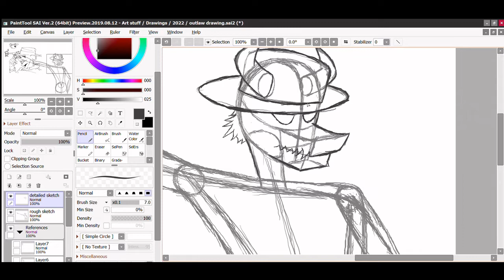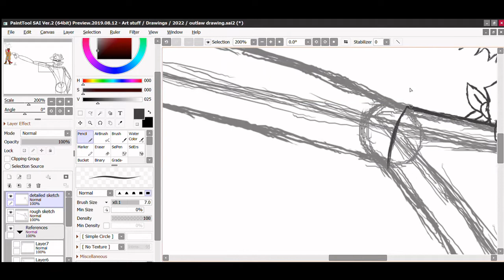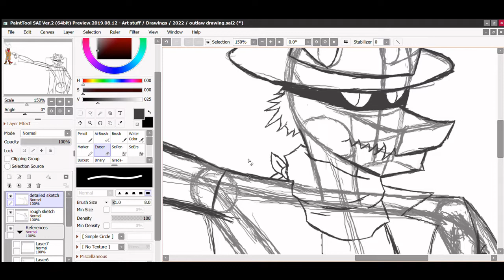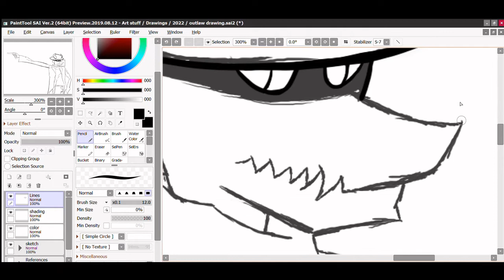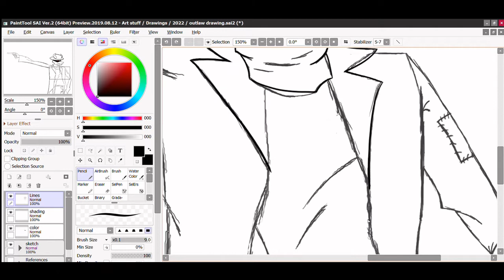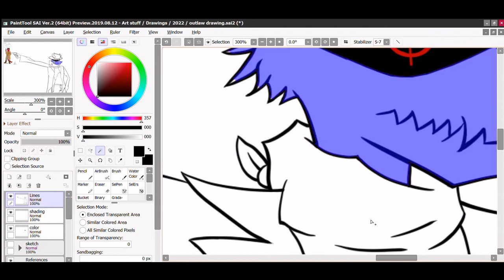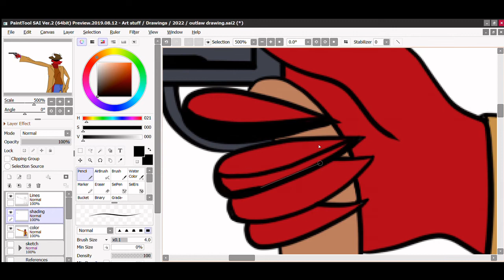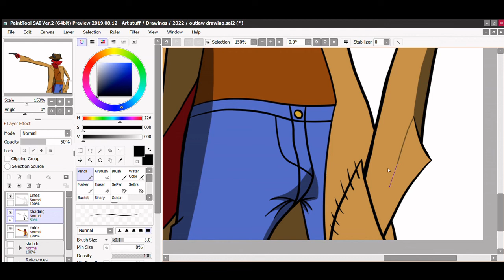Drawing for Whatever404 - Speedpaint